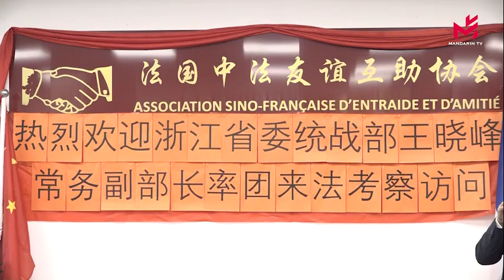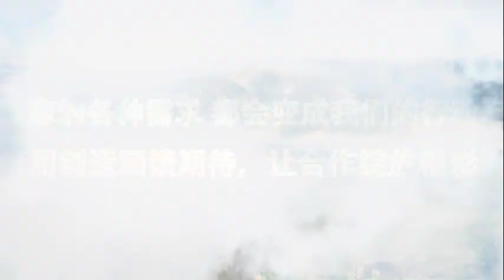王晓峰副部长走访巴黎华人批发商圈